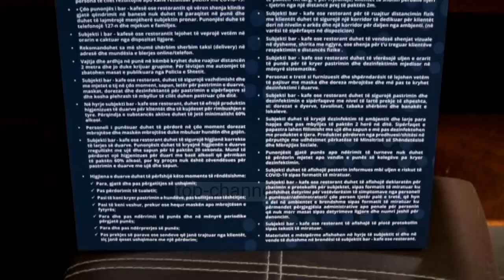Top News - Hapen bare e restorante/ Njësi kontrolli në të gjithë Tiranën